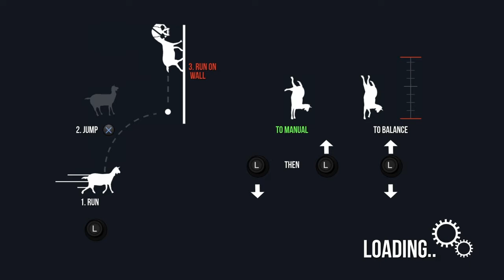Goat sim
SHAREfactory™